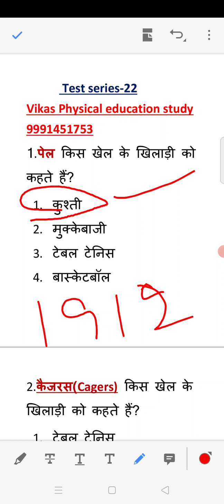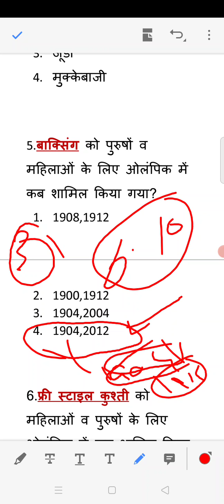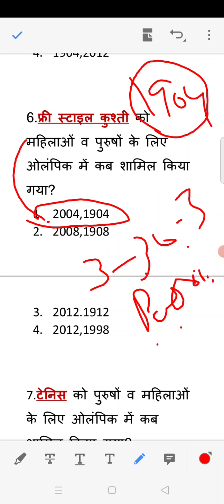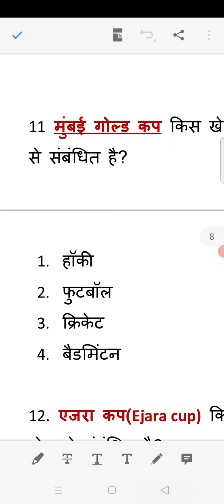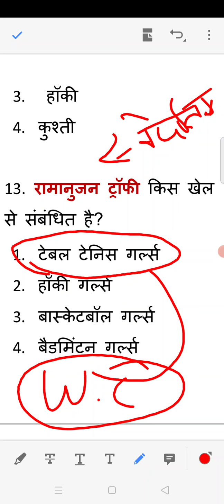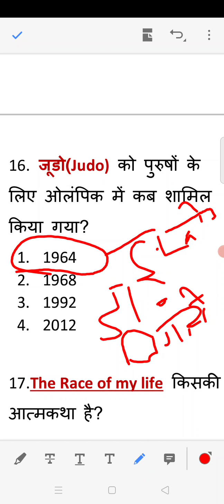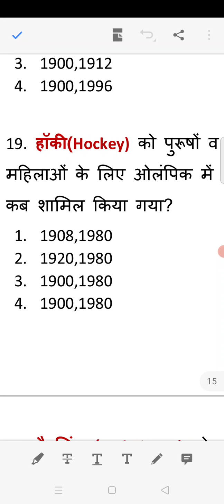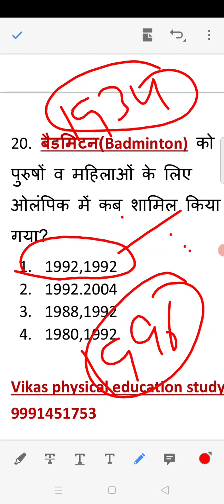physical education test series-22 / physical education up uk lt dsssb kvs Nvs hssc pgt htet tgt raj